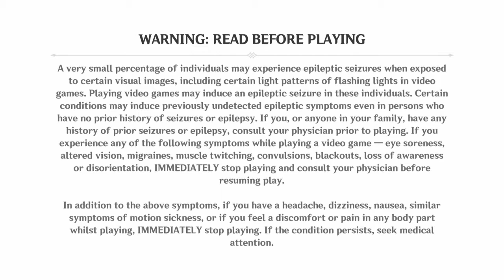Nervous Laughter*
Mobile Suit Gundam Event Footage.
Shout out to all contenders that appeared in this video.